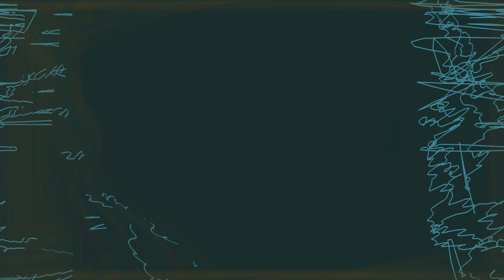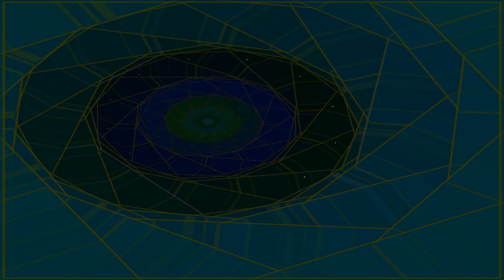Hedlok, Ghost Face Killa, Pantheon - EP #03, Dubstep SF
Hedlok
Ghost Face Killa
Pantheon - EP #03
Dubstep SF